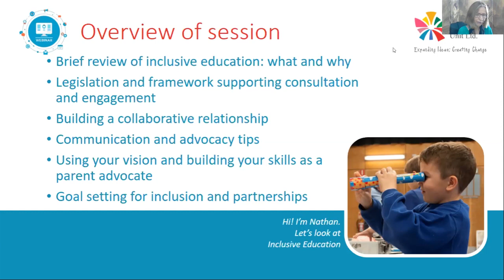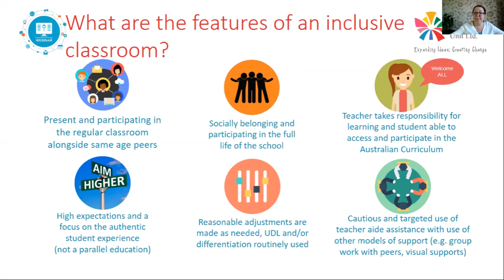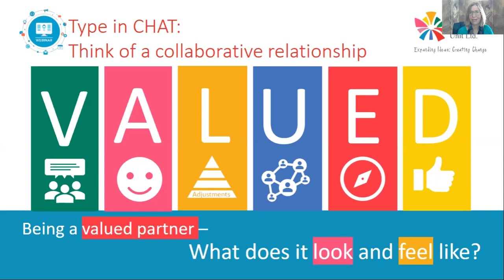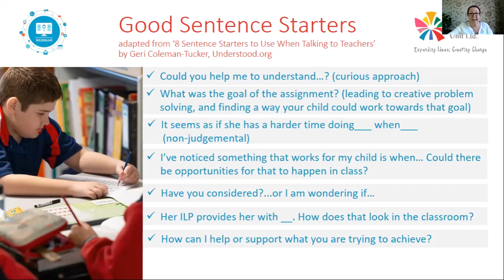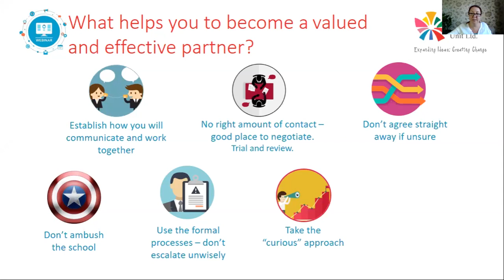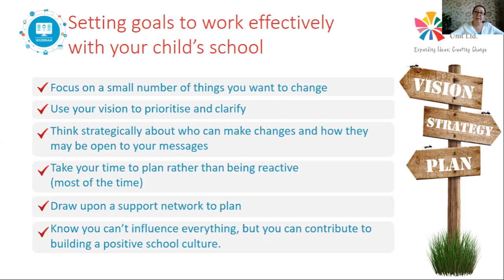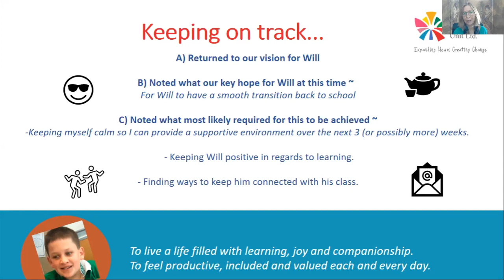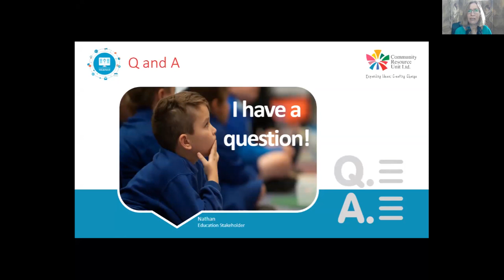Webinar: Communicating with School: Building a Foundation for Partnerships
CRU exists to create and promote positive change so that people with disabilities can belong to and participate in community life.

CRU engages with people on questions of values and vision; it provides inspiration and analysis and assists people to shape and deliver helpful, relevant and responsive human services and support arrangements.

We have created these videos to further this work as people in Queensland, and around the country, prepare for the change that is the NDIS.

To find out more about the work of CRU please